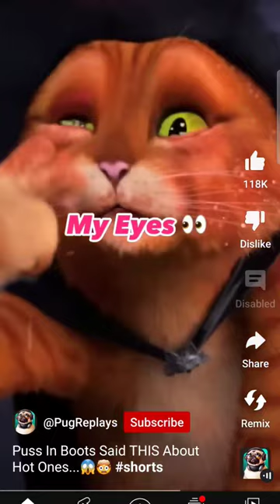Puss in boots eating hat wigs